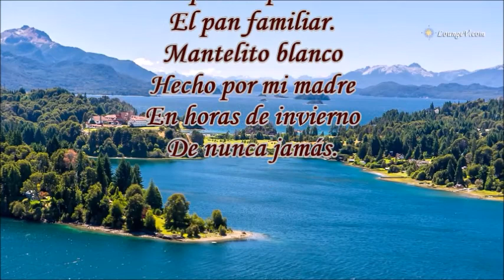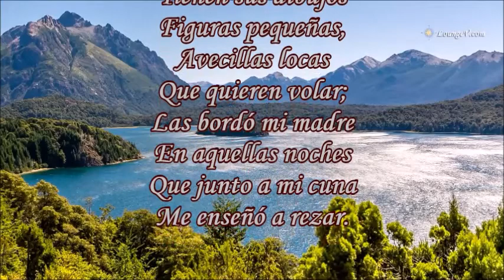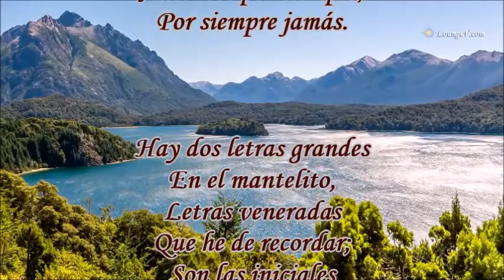MANTELITO BLANCO MONSERRAT DÚO